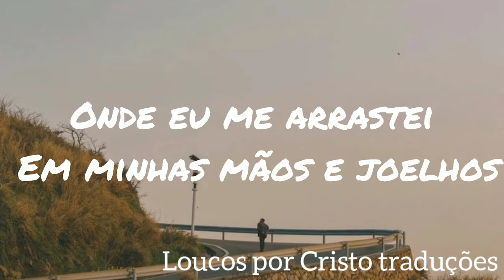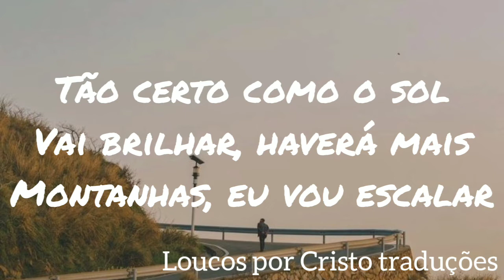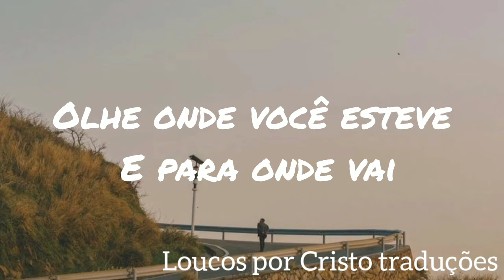Remember To Remember - Steven Curtis Chapman - tradução